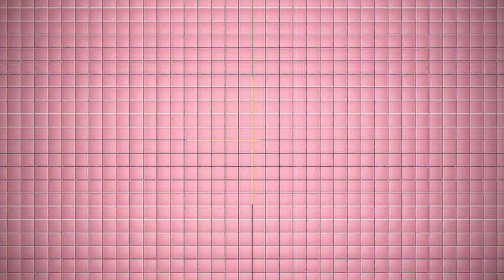yoko-m Abstract Art - Geometric Abstraction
Abstraction Géométrique